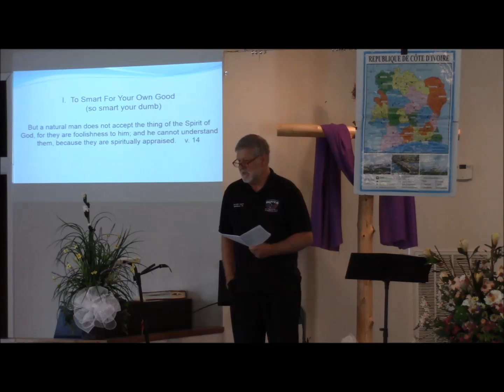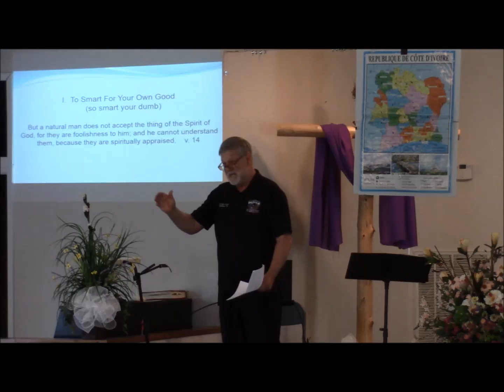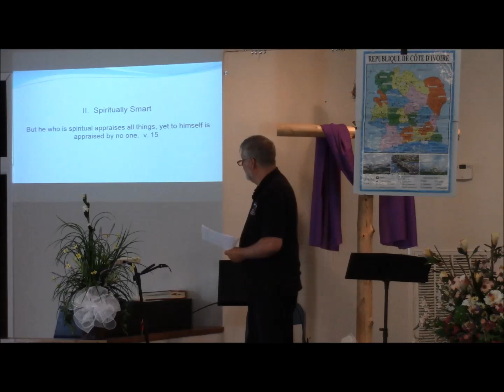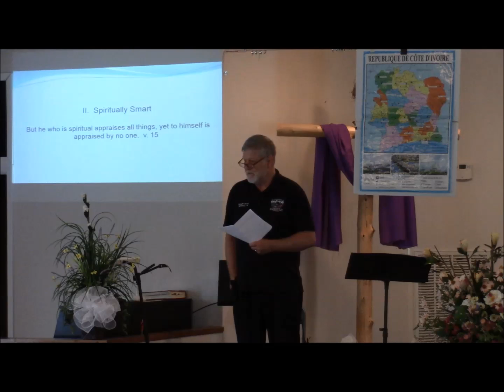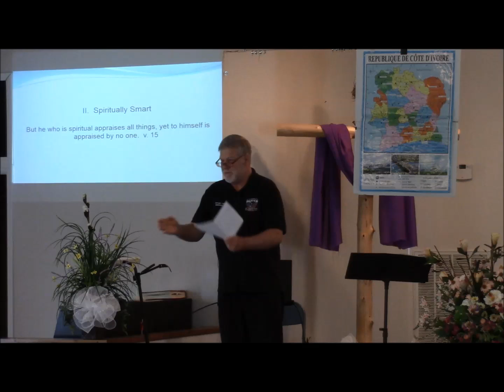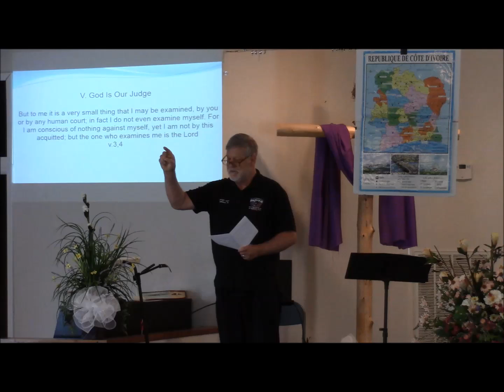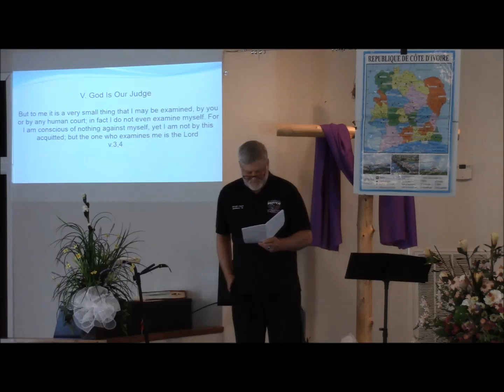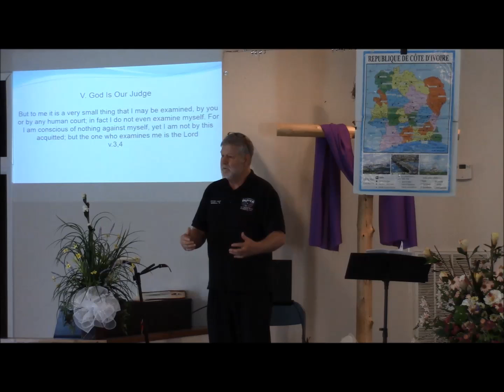1 Corinthians 2:14-16 & 4:1- 4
A smart servant & steward
SonLight Church Tennessee